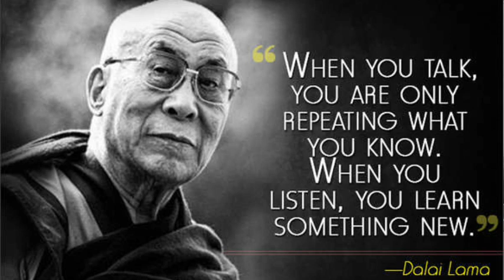ನೀವು ಉತ್ತಮ ಕೇಳುಗರಾದರೆ ಬದುಕಿನ ಅರ್ಧ ಸಮಸ್ಯೆ ಕಡಿಮೆಯಾದಂತೆ | ಪ್ರೋ. ಕರುಣಾಕರ ಕೋಟೆಗಾರ್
► 17 Subtle Signs You're a Poor Listener, According to Experts

ಪ್ರೊ. ಕರುಣಾಕರ ಕೋಟೆಗಾರ್‌
ಮುಖ್ಯಸ್ಥರು, ಕಂಪ್ಯೂಟರ್ ಅಪ್ಲಿಕೇಶನ್ ವಿಭಾಗ, ಎಂಐಟಿ ಮಣಿಪಾಲ
ಸಿಂಡಿಕೇಟ್ ಸದಸ್ಯರು, ಮಂಗಳೂರು ವಿಶ್ವವಿದ್ಯಾನಿಲಯ